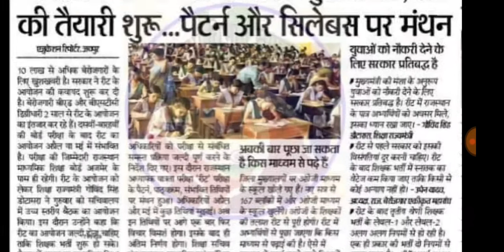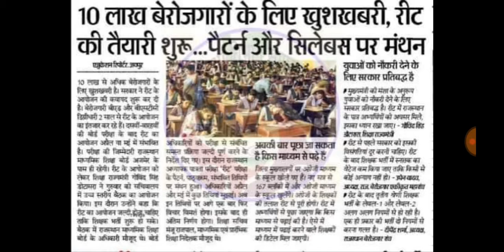REET भर्ती परीक्षा || REET में इस बार क्या रहेगा वेटेज ?